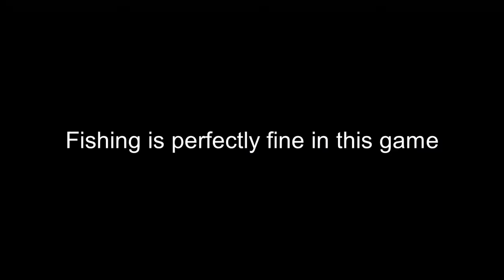Fish having seizure.mp4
Wtf game?

For those of who didnt understand, the fish caught the bait but the bar wasnt appearing. It wasnt even moving away for some reason...